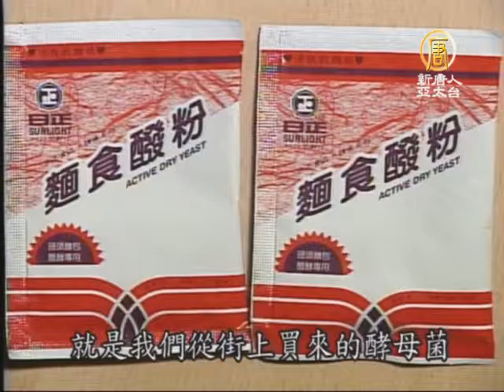【認識中醫整集_健康養生】 黴菌製藥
想學各類中醫知識(如穴道穴位)、中醫療法、中醫保健與中醫調理治療之法的觀眾朋友，新唐人亞太電視台提供一系列認識中醫專題性的DVD，有興趣者可至我們PC Home 商城訂購

西洋人發現到了黴菌用來治病，中國人更早更早期就已經知道黴菌可以用來製藥，黴菌能夠拿來治很多種不同的病，例如有一個處方叫做二陳湯，二陳湯最主要的是兩個藥，一個是半夏，一個是陳皮，這兩個東西都是越陳越好，這兩個藥拿來治療痰是非常重要的

而且越陳越好，因此這一個處方有二陳兩個東西，再加上另外的茯苓甘草，這麼樣子的一個藥方就叫做二陳湯，其實其中的茯苓也是一種真菌類的植物，它是寄生在一種松或者是針葉的根上面的一種真菌、一種黴菌。半夏如何讓它生黴的製作，韓飛霞造半夏麴有十種方法。

1.半夏跟薑汁一起泡，叫做生薑麴，可以用來治很久的或者是剛剛發生的痰。

2.半夏跟礬水煮以後加一點薑，把它給糊在一起，稱之為礬麴，最治清水痰。

3.皂角汁煉膏和半夏去做麴或是加點天南星，或是加點麝香，叫做皂角麴，能夠治風痰、開經絡。

4.白芥子竹瀝跟半夏弄在一起，叫做竹瀝麴，能夠治療皮裡膜外的痰，隱在裡頭的痰。

5者麻油來浸，稱之為麻油麴，可以潤燥，可以治療虛熱咳嗽的痰。

6.還有一種就是在臘月的時候，取臘月黃牛膽，這就叫做牛膽麴，可以治癲癇風痰。

7.半夏麴用蒼朮香附撫芎等等，一起來熬膏，這種稱之為開鬱麴，可以治所謂的鬱痰。

8.芒硝跟半夏一起煮，煮透了以後再加一點大黃膏，然後做麴，稱之為硝黃麴，可以治療中風卒厥。

9.海粉雄黃半夏一起和在半夏裡頭，叫做海粉麴，可以治療積痰沈痼就是裡頭有很久不能好的那種痰病。

10.黃牛肉煎汁煉成膏，叫做霞天膏，這種就稱之為霞天麴，可以用來治療沈痾痼痰。勞病而造成的痰。

本頻道由：新唐人亞太電視台 建立
本則影音新聞出處：新唐人亞太電視台 (NTDHealth)